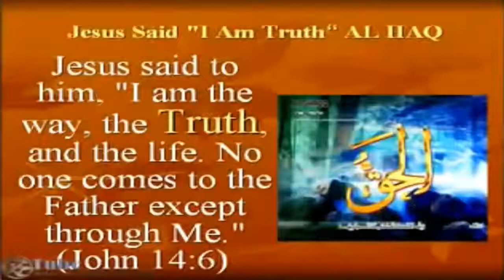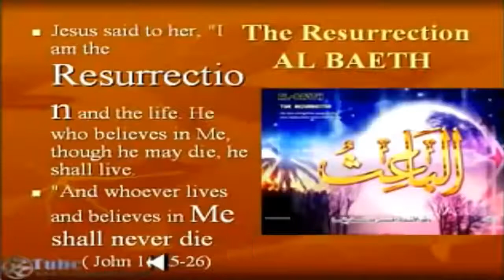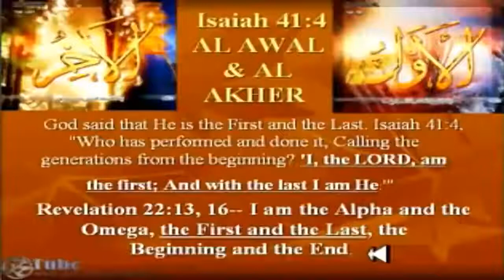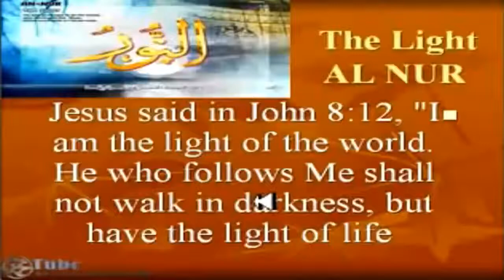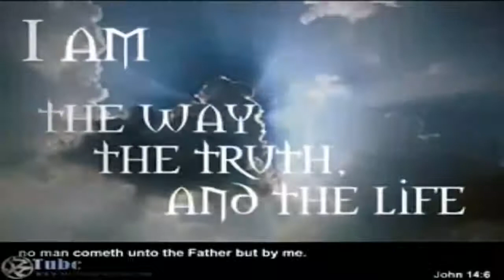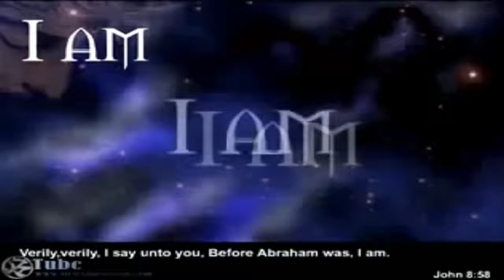Proof That Jesus Is God In The Qur'an_إثبات أن يسوع هو الله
Proof That Jesus Is God In The Qur'an
(You can translate the captions into your own language)

This is an amazing video which is useful to both Christians and open-minded Muslims who are searching for the True God. My hope is that many Christians will share this with everyone they know especially their Muslim friends. This is especially helpful for those among us who are budding Christian apologists.

What most Muslims and Christians are completely unaware of - is that the Qur'an has many passages that does indeed support the views in this video -  that Jesus (Isa) displays many attributes of Allah - that Jesus is God:

1) Qur'an states only Allah can speak in parables (Surah 24:35; Surah 14:25). Jesus speaks in parables in the Bible that no other prophet ever told (Matthew 13:34, 35; Psalms 78:2; Isaiah 6:9, 10).

2) Qur'an says that only Allah will return on the clouds on the Last Day (Surah 2:210). The Bible says that Jesus will return on the clouds quite often (Revelation 1:7; Mark 13:26; Acts 1:9-11; Daniel 7:13).

3) Qur'an says that only Allah will judge mankind (Surah 6:57; Surah 7:87). El-Bokhary explained that he heard from Ibn Abbas, who had heard the Prophet Mohammed saying about Christ, "The Last Day will not come until the son of Mary comes back as a fair Judge to administer justice and wipe out injustice." The Bible also says that Jesus will judge mankind (John 5:22; Romans 2:16; Jude 1:14, 15; 1 Samuel 2:10; Psalm 7:6-8; Psalm 94:1-2; Isaiah 9:6).

4) Qur'an says that only Allah can create (Surah 6:102; Surah 15:86; Surah 22:73). But the Qur'an also teaches that Jesus creates as well (Surah 3:49; Surah 5:110).

5) Qur'an says that only Allah can heal (Surah 26:80). Mohammed said in an authentic Hadith, "Oh, Allah, there is no healing but yours." Meanwhile, in the Qur'an we find Christ saying about Himself, "I heal those born blind, and the lepers" (Surah 3:49). The Bible also discusses that Messiah will heal (Matthew 9:35; Matthew 8:5-17; Mark 5:34; Exodus 15:26; Psalm 107:19-21; Isaiah 53:4-5).

6) Qur'an says that only Allah has the power over life and death (Surah 15:23; Surah 36:12; Surah 50:43). In his book Beginning and End, Ibn Kathir tells a verified story of Islam that proves Christ had the authority to give death as well as life. It is told that Christ saw a woman crying over her daughter, who had died long ago. He asked her, "What makes you cry, woman?" She said, "My daughter died and I have no more children." Christ asked her, "Would you like Me to raise her from the dead?" She said, "Yes, O Spirit of God!" So, Christ stood by the grave and called the girl three times. On the third time, the little girl came out and talked with her mother. Then the girl asked Christ to let her return. He told her, "Go back!" The grave closed and she was dead. (Beginning and End by Ibn Kathir, part 2, page 84).

The Bible teaches that Jesus has power over life and death (Luke 7:13-15; Matthew 9:25; John 11:43-44; Matthew 27:52-53; Matthew 28:5-7; Revelation 1:18).

7) Qur'an teaches that only Allah is Omniscient and therefore can be Judge (Surah 27:65; Surah 6:59). But Qur'an teaches that Messiah is all-knowing (Surah 3:49). The Bible confirms this (Matthew 9:3-4; Hebrews 4:12, 13; Job 42:1, 2; Psalms 94:11).